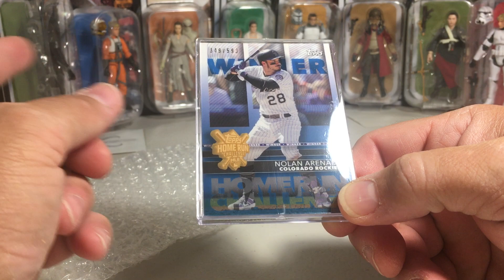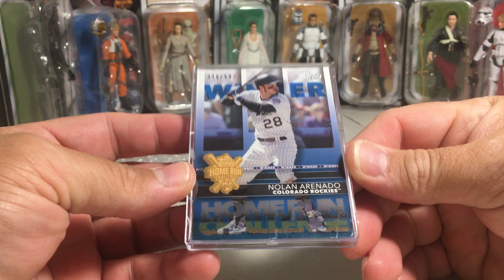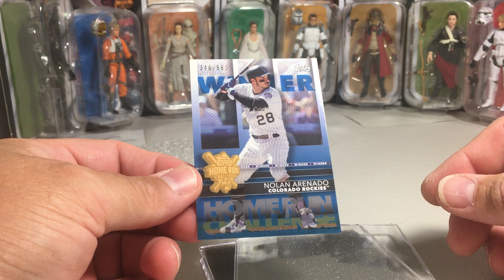A Mysterious One Package Mail Day from Topps.com